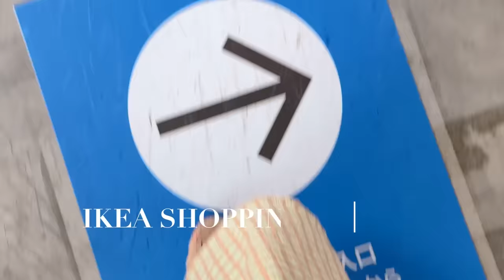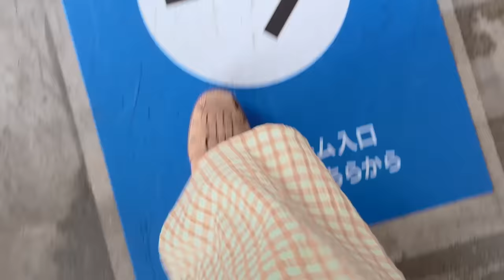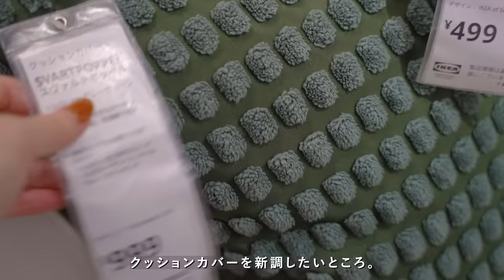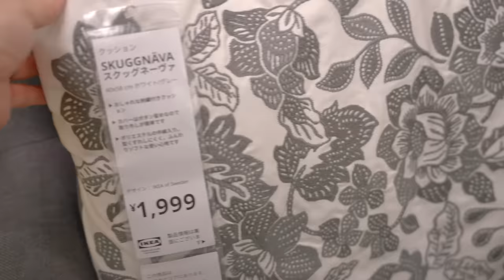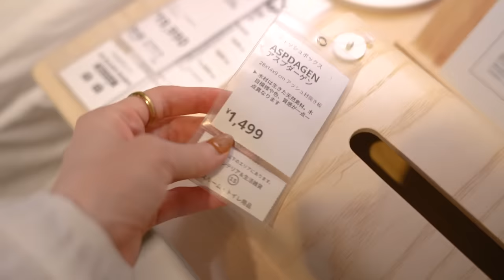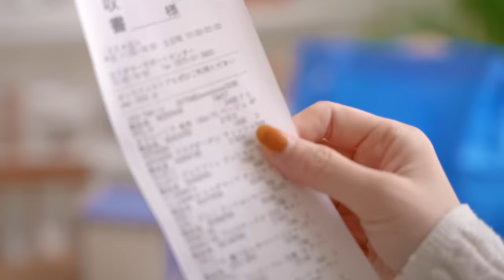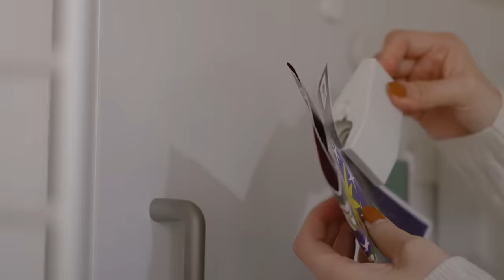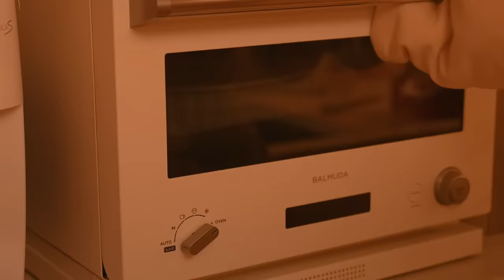【IKEA購入品20選】予算2.5万円｜新作から定番商品まで｜秋のイケア アイテム｜ショッピングを楽しむ1日｜IKEA HAUL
[ 秋のIKEA購入品🇸🇪一袋に収まる25,000円分のインテリア＆キッチン雑貨☕️ ]

🌿Rakuten Room
使用アイテムをまとめています

👜IKEA Item
※価格は2023年9/23時点のサイト掲載のものとなります。

クッションカバー
HILDAMARIA ヒルダマリア

GURLI グルリ

[ New ]GULDFLY グルドフリィ

ODDNY オッドニー

ひざ掛け GUNNEMOR グンネモール

バスケット KRALLIG クラッリグ

花瓶 KONSTFULL コンストフル

毛布 OFELIA オフェーリア

ティッシュボックス ASPDAGEN アスプダーゲン

[ New ]キャンドルホルダー AROMATISK アロマティスク

香りなしキャンドル JUBLA ユーブラ

サービングボウル
BLANDA MATT ブランダ マット 20cm

BLANDA MATT ブランダ マット 12cm

キッチンクロス HILDEGUN ヒルデグン

スクラブスポンジ PEPPRIG ペップリグ

クリップ マグネット付き TOTEBO トテボ

[ New ]袋止めクリップ BEVARA ベヴァーラ

調理用ヘラ OSTBIT オストビット

サービングプレート OSTBIT オストビット

オーブン皿 POETISK ポエティスク

カトラリースタンド VÄLVÅRDAD ヴェルヴォルダード

🧑‍🍳COOKING DIRECTIONS
[ 簡単ミートソースのポテトグラタン🍳 ]
牛豚合びき肉…150g
(A)
コンソメ顆粒…小さじ1/2

■作り方
①小さなボウルに(A)の材料を入れて混ぜ合わせる。
②じゃがいもは芽を取り除き、皮をむき、5cm角にカットし、
耐熱ボウルに移したらラップをかけ、600Wの電子レンジで3〜4分加熱します。
③玉ねぎを粗みじん切りにし、中火で熱したフライパンにバターを入れて溶かしたら、
玉ねぎを炒める。
④玉ねぎがしんなりしたら、合びき肉を入れて中火のまま炒め、
合びき肉がパラパラになったら①を加えて混ぜ合わせる。
⑤合びき肉に火が通ったら②を入れて混ぜ合わせ、火から下ろす。
⑥耐熱皿に⑤、ピザ用チーズの順にのせてトースターで4分焼く。
⑦表面に焼き色がついたら、パセリをまぶして完成。